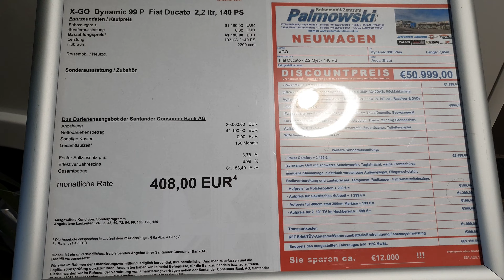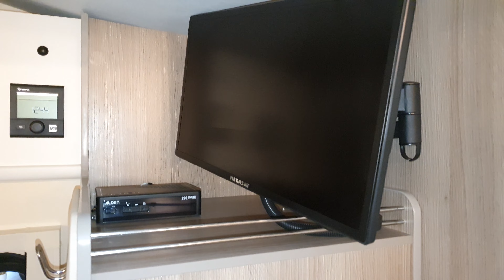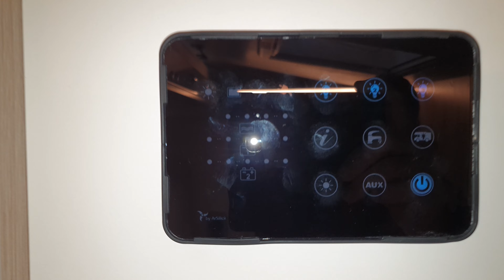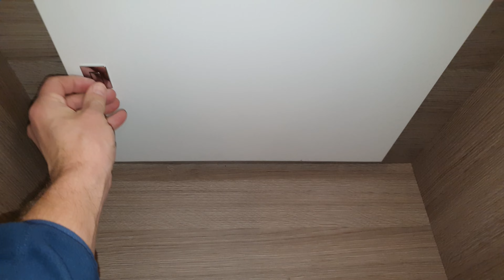Top Wohnmobil - X-GO Dynamic 99 P Fiat Ducato 2,2ltr 140 PS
Enjoy Travel